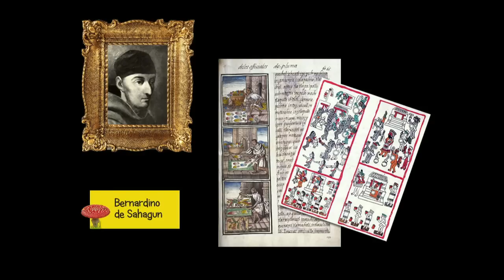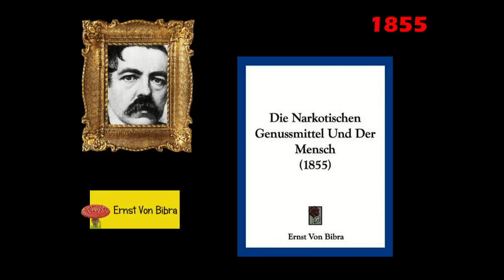Le banquier, le chimiste, le mycologue et cie / Part. 1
Cadre historique et conséquences des études, recherches et expérimentations sur les hallucinogènes. / Début des recherches sur les plantes psychotropes de Bernardino de Sahagun à Louis Lewin.